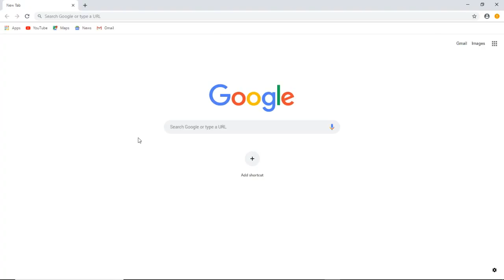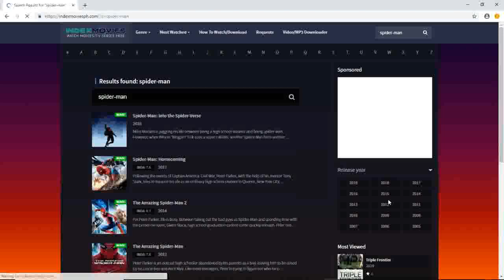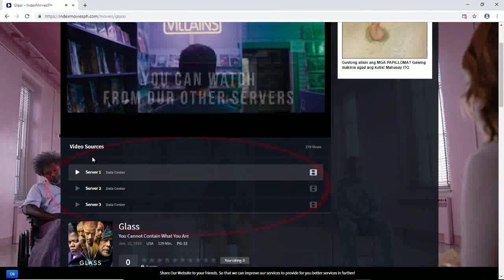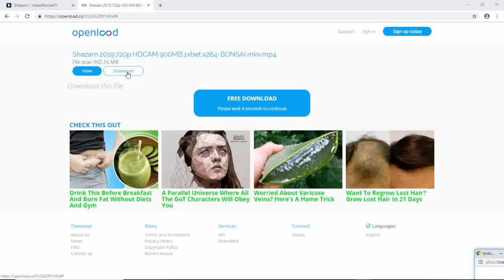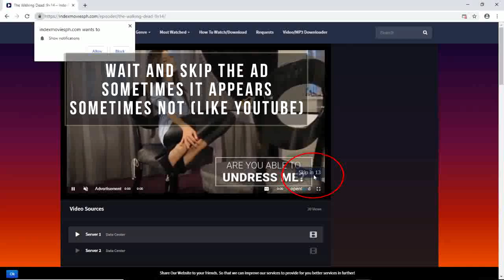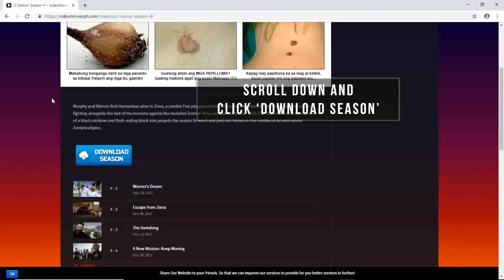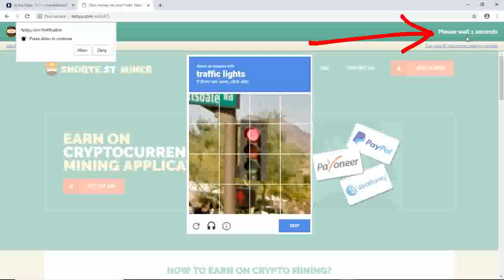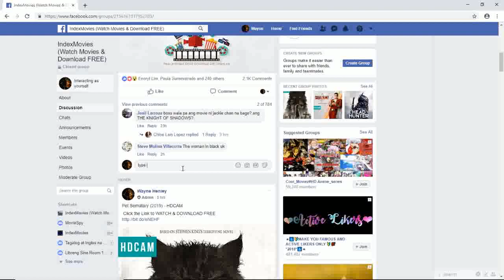How to Watch & Download Movies/TV Series - PC/Desktop Version